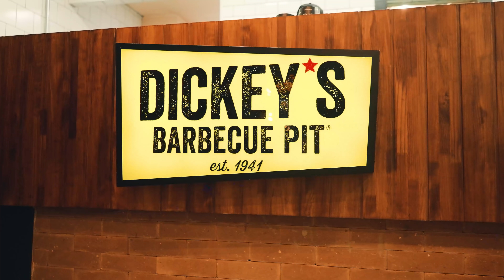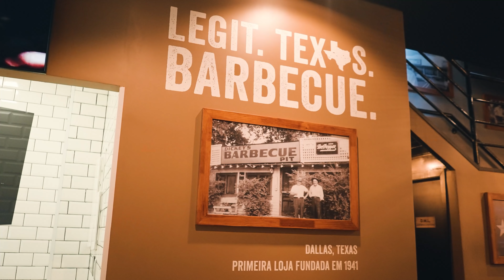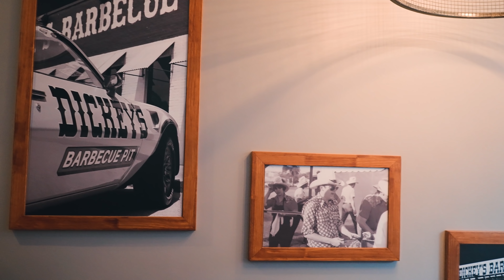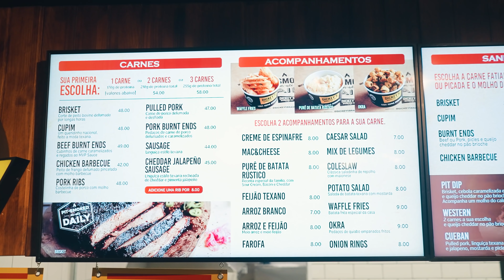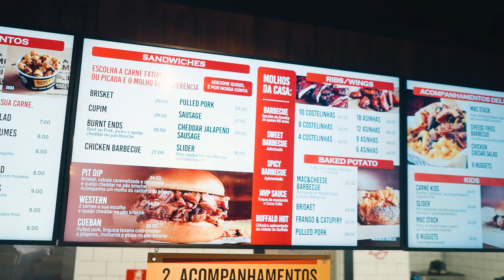MAIOR CHURRASCARIA DO MUNDO | DICKEY'S BARBECUE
Episódio de hoje fomos na maior rede de churrasco do mundo: Dickeys Barbecue Pit, batemos um papo com um dos sócios, Arthur Fumis, e descobrimos que talvez "American BBQ" não seja um termo tão adequado.

Além disso, claro, experimentamos muita coisa do cardápio!

Será que é realmente bom?

BORA ASSISTIR?

Não esqueça de deixar o seu LIKE e COMENTAR!

Você ainda não me segue no insta, tá perdendo hein, muita receita de churrasco. Segue lá @barbecueking e manda direct pra gente trocar uma ideia!